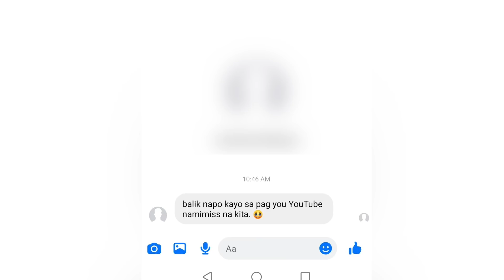ANO NANG MANGYAYARI SA CHANNEL NAMEN?